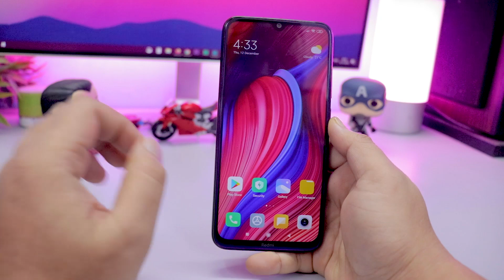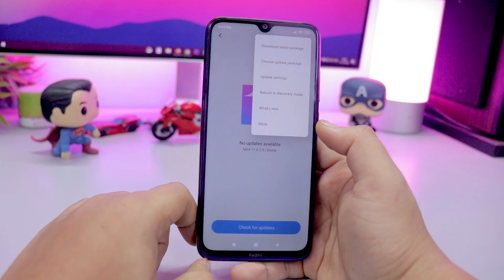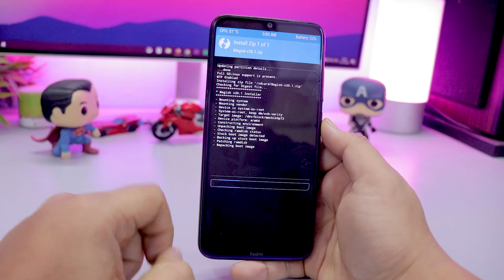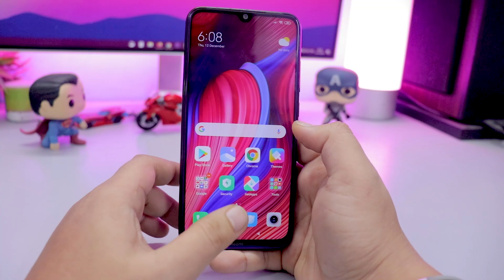Redmi Note 8 Root Guide | Root Redmi Note 8 MIUI 11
👥 SOCIAL PLATFORMS